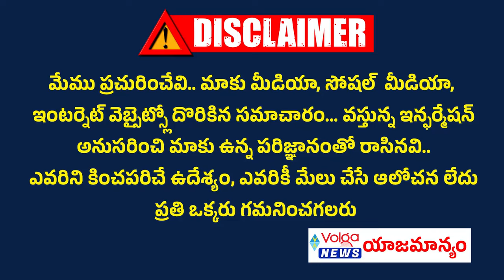శాసనసభ స్పీకర్‌గా అయ్యన్నపాత్రుడు నామినేషన్‌ | AP Assembly Speaker | Ayyannapatrudu | Tdp | Ycp